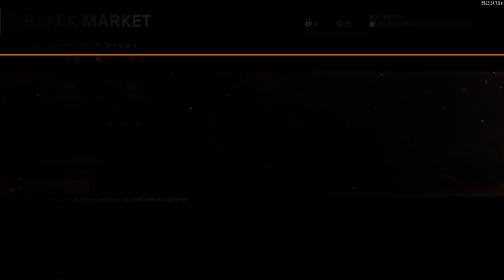Jamin_Davis's Live PS4 Broadcast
I'm the shit.